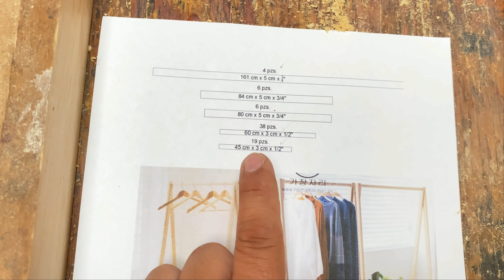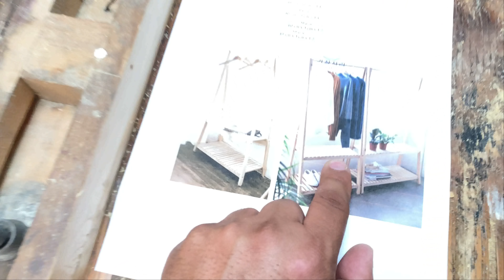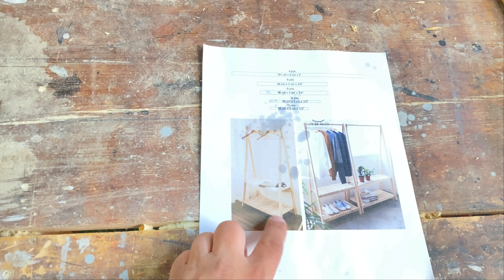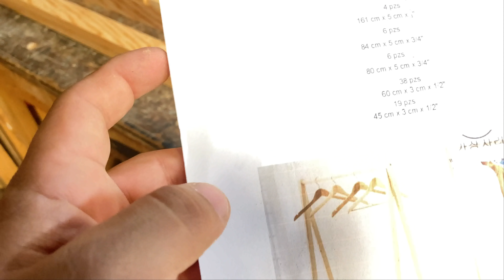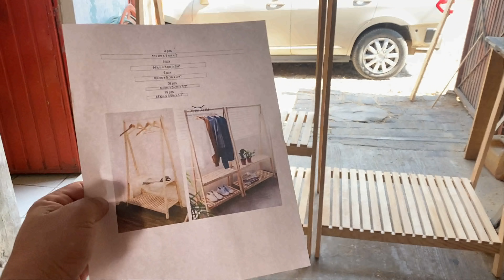Perchero Móvil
OTROS VIDEOS QUE PUEDEN INTERESARTE:
- LA COCINA DE LA CASA VIEJA ESTÁ QUEDANDO COMO NUEVA: